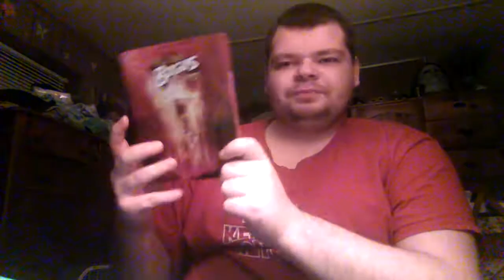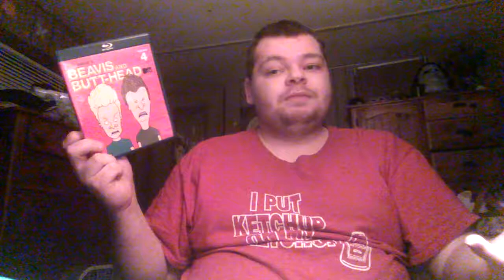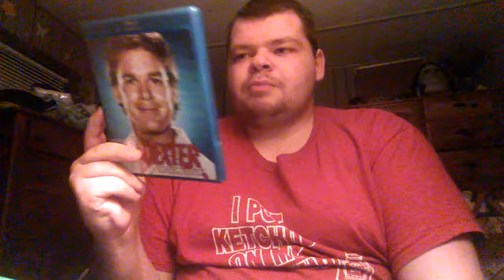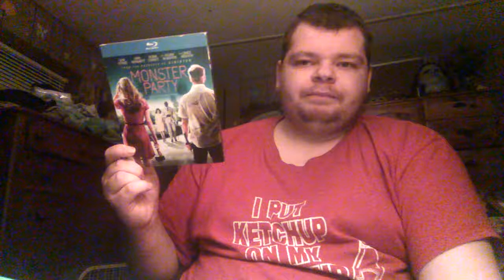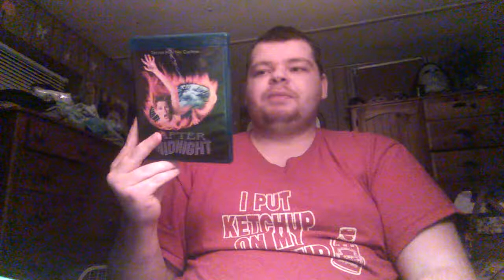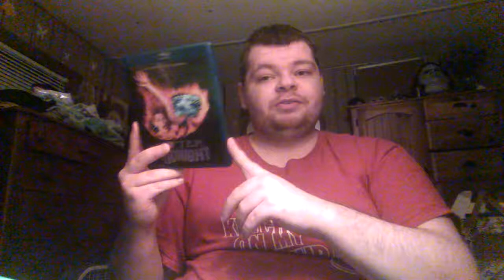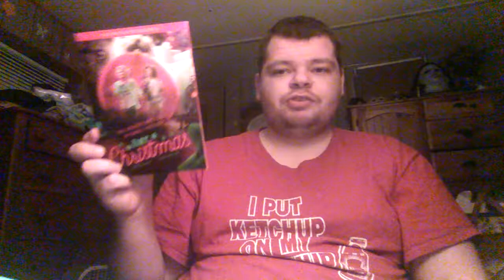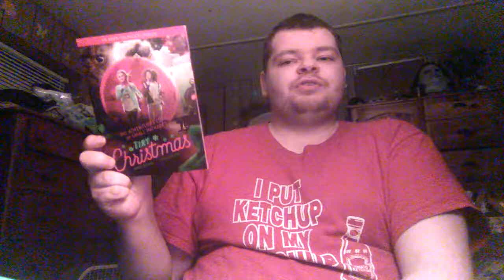my DVD and Blu-ray update 12/26/18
BILL AND TEDS EXCELLENT ADVENTURE

BILL AND TEDS BOGUS JOURNEY

CUBE

BEAVIS AND BUTTHEAD: VOL 4

LIZZIE

DEXTER: SEASON 2

MONSTER PARTY

AFTER MIDNIGHT

ITS A WONDERFUL LIFE

TINY CHRISTMAS